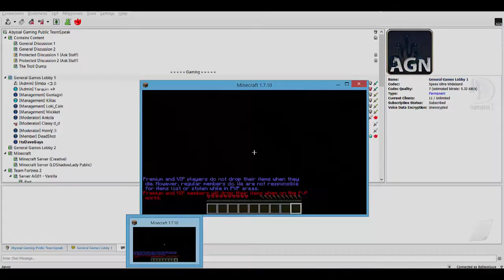Dave vs Dave (Trolling)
Dave verses Dave in a one on one match